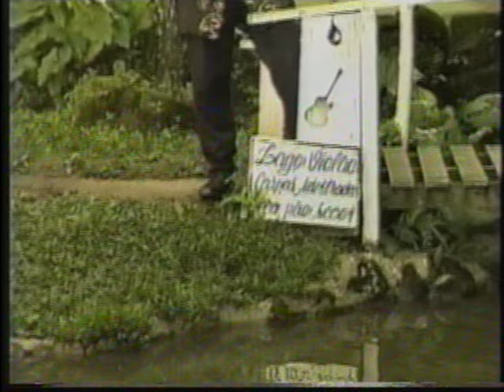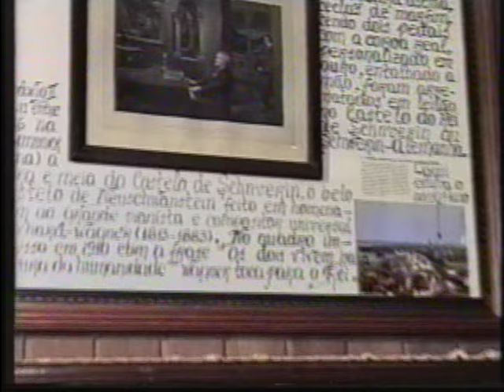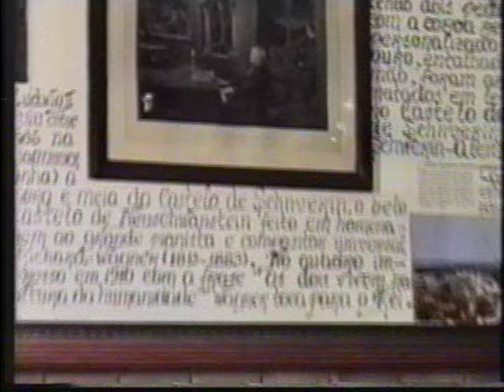SHOW AO VIVO NO TEATRO MUNICIPAL DE SÃO PAULO - MESTRE ROBSON MIGUEL - PARTE1